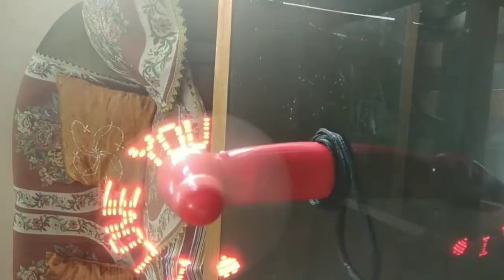Mini Pocket Fan काम करे बिना बिजली के। गर्मी करे दूर। Review and unboxing in hindi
Buy Link